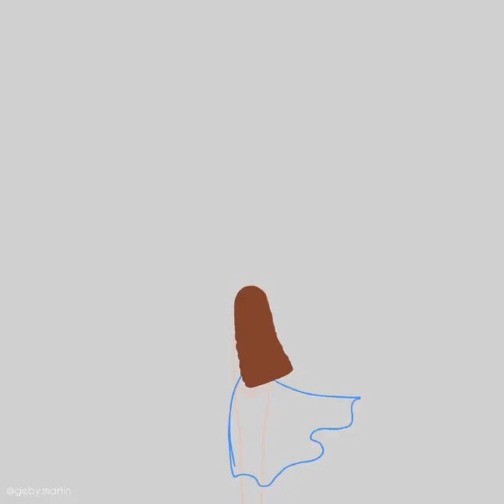Alice in the Wonderland, Digital Art use Procreate App.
Hii guys today i make a digital art with Alice in the wonderland theme, hope u all like my video.